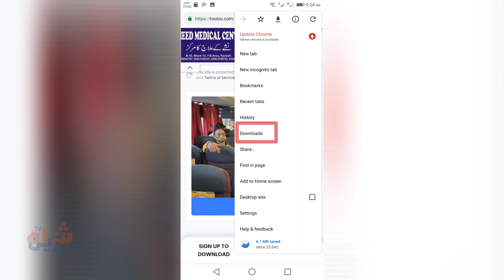How to Download Instagram IG TV Videos Simply